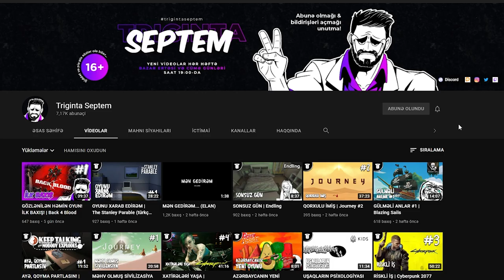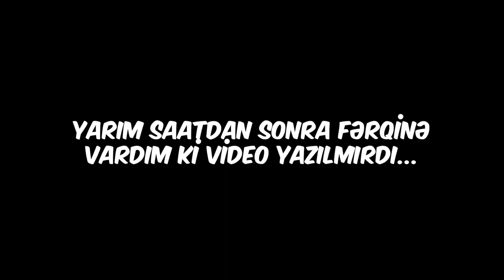ALOV DÜNYASI - MUSPELHEIM | God of War #21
God of War seriyasının 21-ci bölümündə alovlar dünyası - Muspelheimə yola düşürük və oradaki çətin tapşırıqları həll edirik. Xoş izləmələr!